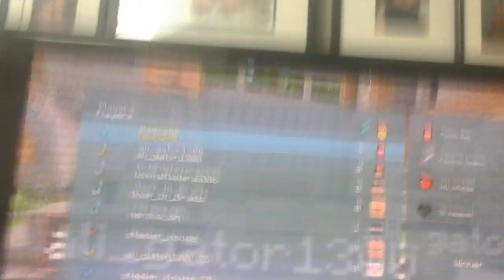Beast (as usual)